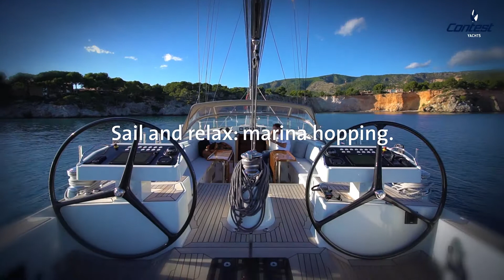Contest Yachts Boot Dusseldorf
Bedrijfsfilm Contest Yachts voor de expositie "Boot" in Dusseldorf.